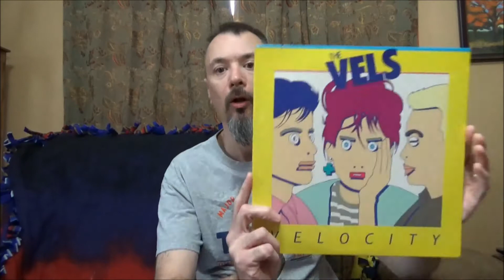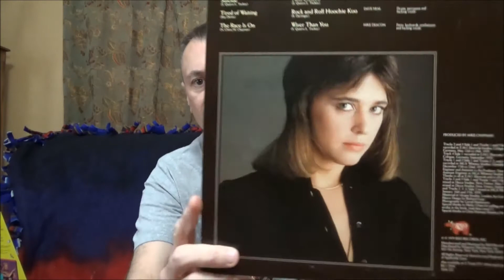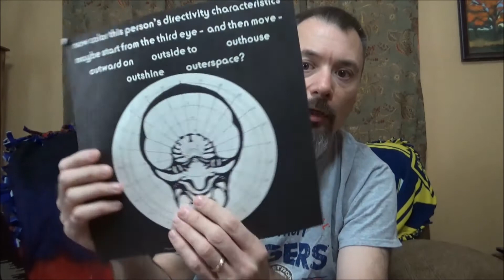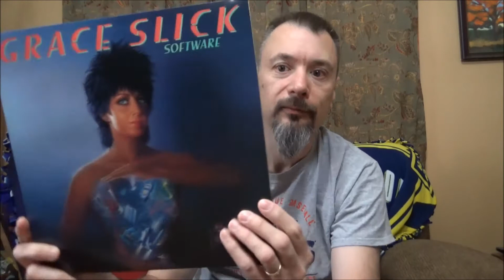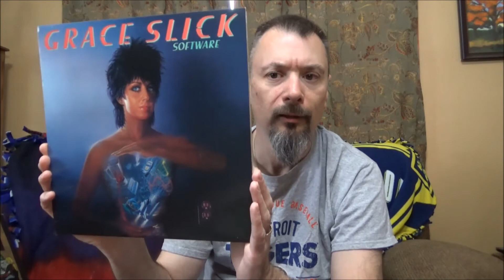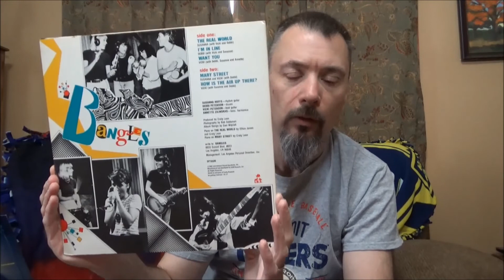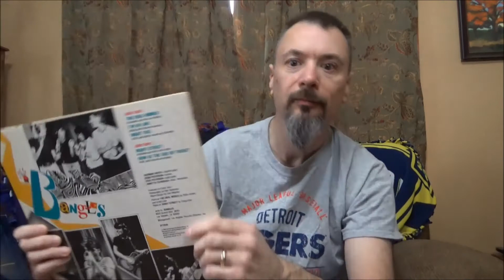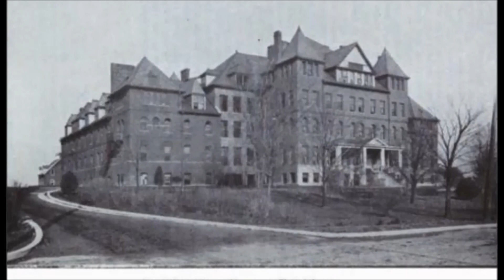Vinyl Collection Update | 2 Jan 2018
Starting off 2018 with a female-fronted vinyl collection update featuring new wave and pop/rock.  Wishing you the best for the upcoming New Year!